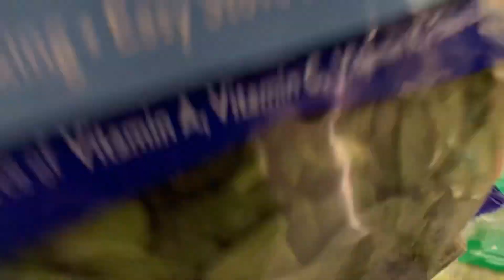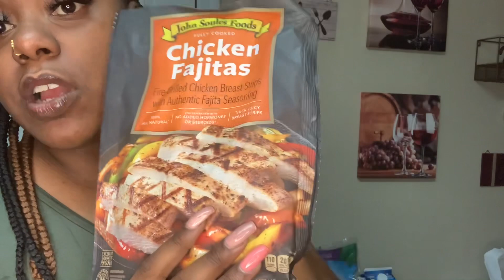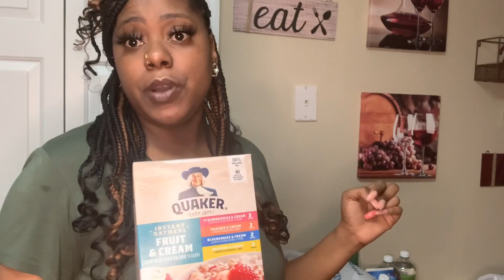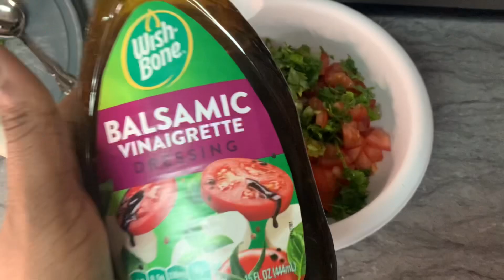Day in the life of a single mom| Back to NICU?😱|grocery shopping| Healthy eats etc.